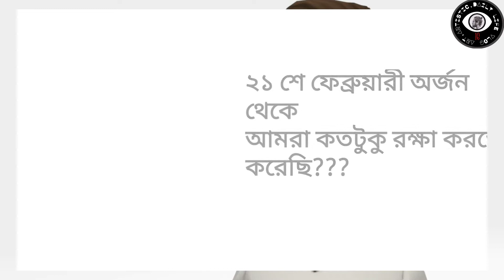ভাষা আন্দোলনের সম্মান কি বাঙালী রাখতে পেরেছে? - Mother Language Legacy - নভেরা - Rhman Bejoy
ভাষা আন্দোলনের ইতিহাস আমরা সবাই জানি! ৭০ বছরে গল্প একটাই, আমরা বাংলা ভাষা শিক্ষায় কতটুকু পারদর্শী।
নাকি জাতি হিসাবে বাংলীশ হিসাবে গড়ে উঠছি?আধুনিকা নাকি মুর্খতা?
পুরো ভিডিওতে আসুন এই বিষয় অনুধাবন করি!

বাংলাদেশের বিখ্যাত চিত্রশিল্পী হামিদুর রহমান মহান ভাষা আন্দোলনের স্মৃতিবিজড়িত শহীদ মিনারের স্থপতি হিসেবে চিহ্নিত হয়ে আছেন! সম্মুখ চত্বরে ভাস্কর নভেরা আহমেদের দুটি ম্যুরাল স্থাপনের পরিকল্পনাও ছিল।

আলোচিত বিষয়
00:03 intro / ভূমিকা
00:31 ২১ শে রাতের গল্প
01:38  কি, কি জানব?
02:34 ভাষা অর্জন থেকে কি রক্ষা করতে পেরেছি?
03:39 নভেরা আহমেদের ভূমিকা
04:58 উপসংহার

আপনাদের মুল্যবান মতামত জানাবেন!

Starry Night Painting Vlog /Hyperlapse Tutorial

নিলামে দেশের প্রথম শিল্প শিক্ষা প্রতিষ্ঠান

My first Artist Vlog in 2022 - Artist Kamruzzaman Shadhin

জয়নুল উৎসব এবং মেলা ২০২২